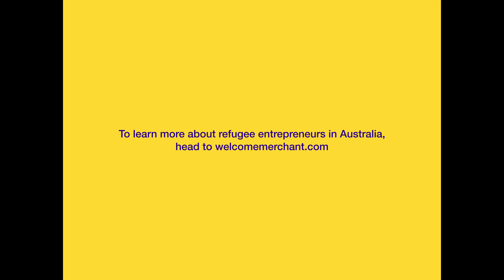Stories of Power - Rue Liew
TW:  If you're a BIPOC Queer, please check your capacity before watching this video. If you're white, please make capacity.

"I like ceramics, everything you make, at some point, it will break. I was practicing loss. I definitely just had to do art to survive, it's not work because I have no work rights". - Rue

Rue shares their journey from Malaysia to now living as a multi-disciplinary artist seeking asylum in Naarm (Melbourne), Victoria.

Thank you Rue Liew for sharing your incredible story with us and for allowing us to share it. Thank you Samuel Kostevc for this beautifully shot film.